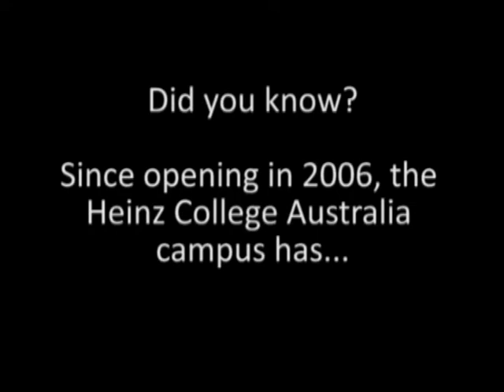Heinz College, Australia campus: Did You Know?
Heinz College students give mention to interesting facts about the Australia campus of the Heinz College.